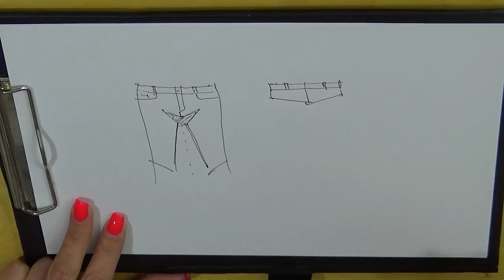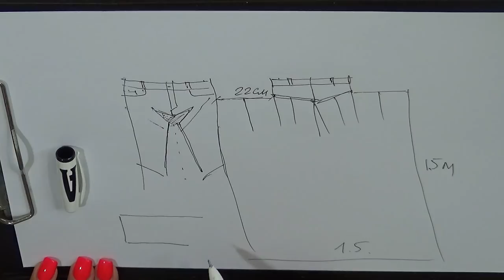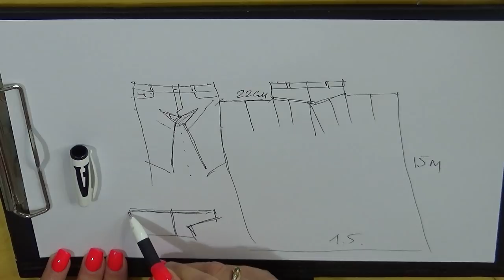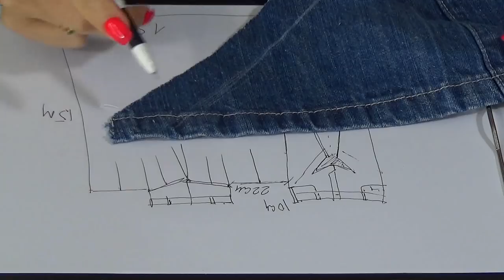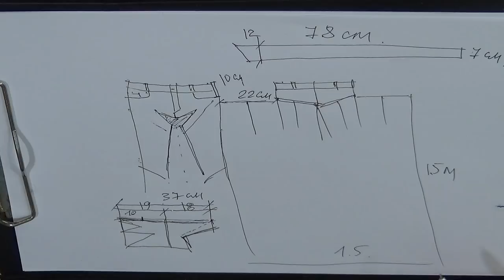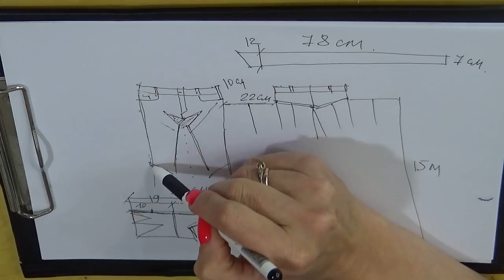ПЕРЕДЕЛЫВАЕМ старые изношенные ДЖИНСЫ в креативный БЛУЗОН / Утилизация ДЖИНС Мастер-класс со схемой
[Включай субтитры] Что можно сшить из старых изношенных или маленьких джинсов? Смотрите Мастер-класс с подробным разъяснением и схемой построения оригинального креативного  блузона с укороченным передом и удлиненной спинкой / Нестандартная утилизация джинс.
Протерлись джинсы между ног / Дырка на джинсах? Легко переделываем их в сногсшибательный блузончик, посмотрите на видео в каком месте брюк вырезать, где схлопнуть и где сделать вытачку и ВСЁ!!!
В данном случае джинса с брюк хорошо сочетается с шифоном, можно использовать шифон с рисунком или  одноцветный, необходим отрез 1,50х1.50, можно в этом изделии вообще дополнительно не применять ткань, а использовать изделие как жилетку, надевая ее поверх футболки.
Мои идеи бесценны.  Пошейте вместе со мной этот кардиганчик и вы поймете, что это не сложно!
Этот наряд очень динамичен в движении - он играет и заигрывает, приоткрывает внизу такую пикантную, сексуальную зону, он очень красивый, классный, загадочный, легкий, воздушный, стильный сексуальный и динамичный.
Смотрите, учитесь, раскраивайте по моим лекалам и получайте удовольствие от обновки.
Брюки из шифона на змейке - это часть костюма с очень интересной блузкой.
Очень оригинальный и простой крой. Вы еще такого не видели - с Вами делюсь первыми.
Наглядная демонстрация на себе, дефиле!
В этом особенном костюма есть своя прелесть - стильные красивые формы и оригинальные детали, они скроют все ваши прелести и украсят любые ноги.
Этот костюм, который я ношу - безупречен, проверено лично мной, ведь я его ношу сама, он на мне.
Чтобы выглядеть оригинально и модно - сшейте себе нарядный, комфортный костюмчик с блузоном и брюками, которые подойдут на любой размер, любую фигуру, для полных и худых,  для очень важного праздника, события или корпоратива,  для любого возраста! Сшейте такой  блузон из джинсов с укороченным передом
и удлиненной (длинной) спинкой в пол, чтобы никто не смог оторвать восторженного взгляда!
А сшить - проще не придумаешь. Весь процесс изготовления  кардиганчика и блузки будет представлен в максимально упрощенном варианте со схемой и подробной инструкцией, т.е. посмотрев моё видео вы  сами,  в домашних условиях сможете пошить такое же изделие.
Шьем сами - это быстрее чем сходить в магазин или в бутике купить шикарный очень красивый костюм деним состоящий из блузона и брючек.
И запомните истину - оригинальную утилизация ненужных штанов из джинсы с дальнейшим пошивом из них стильного удлиненного блузона легко, и красиво шить не запретишь!